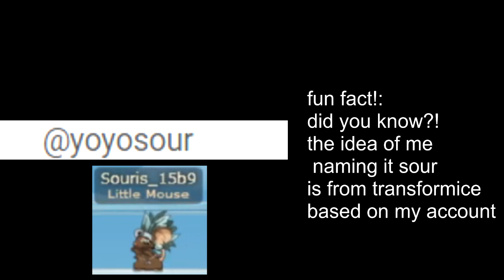random friday mystery video! 1/27/2023!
now whats for today? lets see here.

song useed in video
monster mash roblox dance potion thing